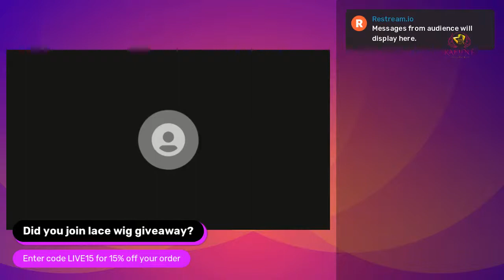Lace Melt Mousse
Lace Melt Mousse that will tint your lace and melt the baby hairs